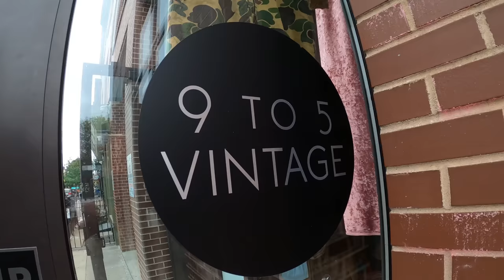What Are People Wearing in New York? (Fashion Trends 2023 NYC Street Style Ep.76)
What are people wearing in New York? Explore the fashion trends 2023 has to offer and learn what's hot! From nyc street style to casual fall outfits, we've got you covered. We take a look at the coolest street fashion and hottest fall wardrobes that are sure to be awesome in the coming year.

Join me in the 76th episode of What Are People Wearing as we take a look at the 2023 street fashion of New York City for 2023. I'll be covering streetwear outfits 2023 that are sure to be awesome for fall 2023 fashion, as well as the latest 2023 streetwear brands that are shining in the fashion industry. We'll be exploring the nyc fashion capital neighborhood of Soho including Prince Street, Canal Street, Mercer Street, plus Brooklyn's Bushwick neighborhood to get a glimpse of what millennial styles, gen z fashion, and learn more about what people are wearing. We'll also be checking out the 2023 streetwear design styles that are always worth checking out. This episode will be perfect for summer and fall fashion 2023, featuring the latest Streetwear 2023 Womens fashion trends and the freshest Soho nyc street style. Don't miss out on all the post-looks from New York Fashion Week 2023 and the fashion trends 2023 summer has to offer from NYC as they show off their style!

0:00 Intro
0:08 Baby D
1:00 Austin ( @ austin.dakid )
1:45 pōˈedik ( @ po.edik )
3:08 Taylor
4:26 Sabina ( @ justsabihere )
5:40 Bleeker Street & Lafeyette Street Fashion
5:50 Gabriella & Jessica ( @ sweet__charlemagne )
7:48 Williamsburg Street Style
8:18 Alec ( @ alec_feldman )
9:23 Rebecca & Sharon
11:23 Bridget ( @ amatus_ )
12:17 The Corner Deli in Soho
12:45 Jess ( @ jessgracejcksn )
14:03 Maria
14:56 Chi ( @ i.maychi )
16:17 Leslye & Mon ( @lesjanette & @ montsemateosphoto )
17:53 Kiki
18:42 Chloe
19:38 Jaydon & Nat ( @ jaydoninkabi & @ minxnatt )
21:14 Kobe
22:21 Emma
23:17 Kyle of 9-5 Vintage In Wiliamsburg, Brooklyn
25:04 Dometi Pongo from MTV VMA Awards & True Life Crime ( @ dometi_ )
27:53 @devmooreurl Casual Fall Outfit
28:15 Cassow ( @ cassow )
29:15 Gage ( @ gage.hunnidgrand )
30:35 Evangeline
31:38 Howshyun & Charlene
33:31 Jenny & Rene
35:08 Amber & Derrick
36:20 Nick
37:44 Bedford Avenue Street Fashion
38:05 Anne / Dez
39:07 The Megan Keaveny ( @ megkeav )
40:41 Abby & Ciarra ( @ abbyj.taylor & @ ciarradelyce )
43:09 New Series + New Cities !!!